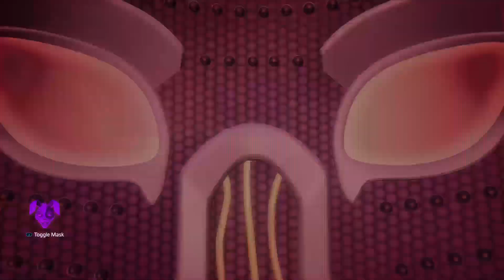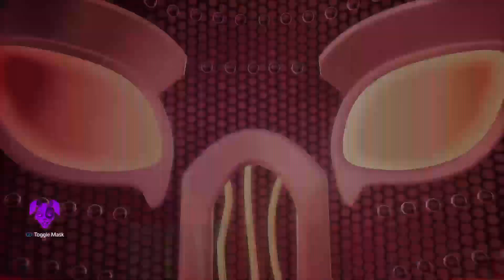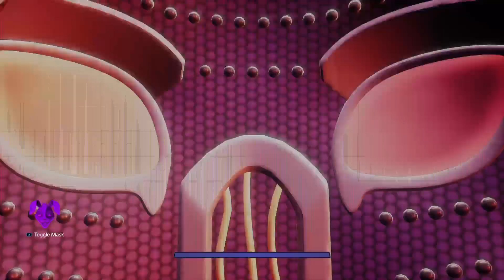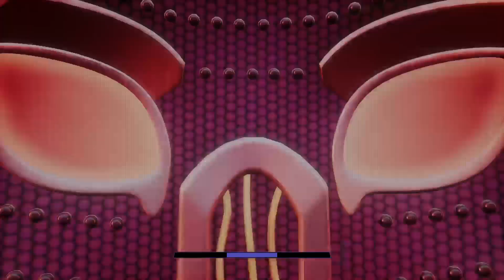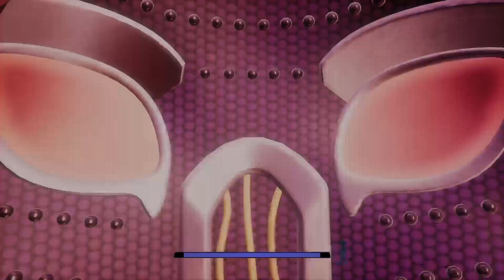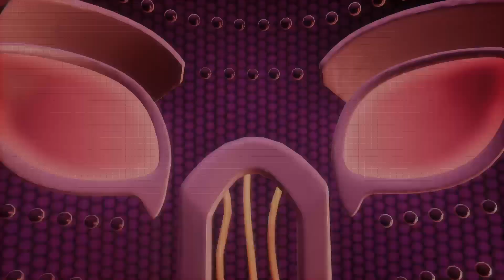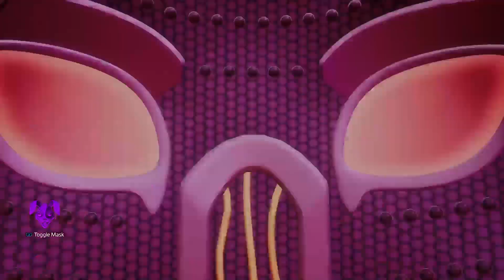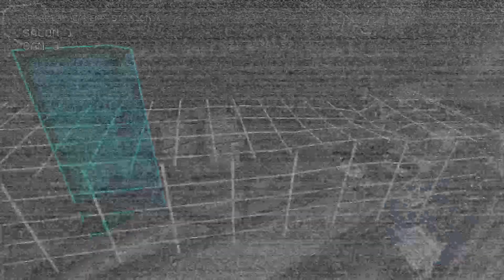FNAF SB Ruin, that person is not real!!!!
Where is Freddy when you need him!